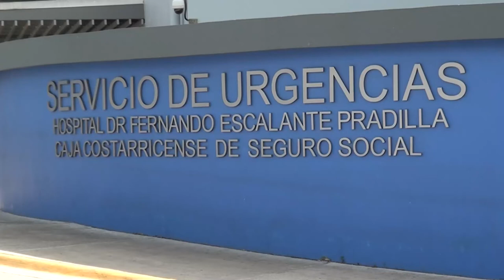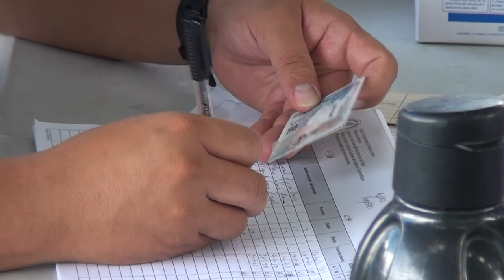Personas podrán abrir esquema de vacunas contra Covid 19 o completarlos en el Escalante Pradilla